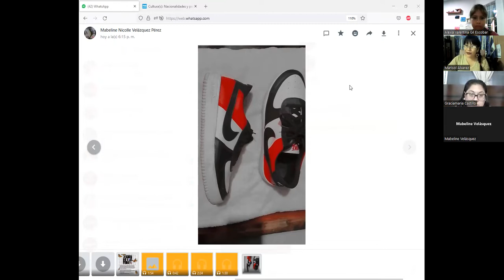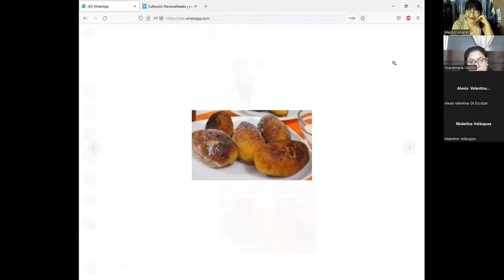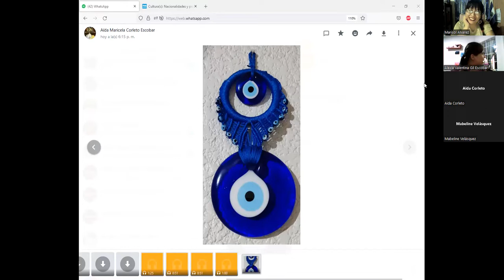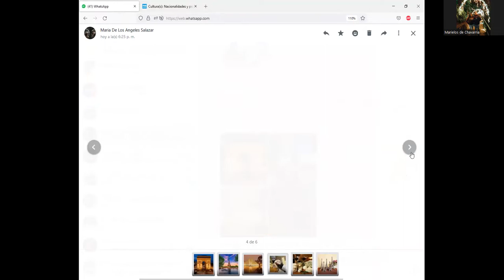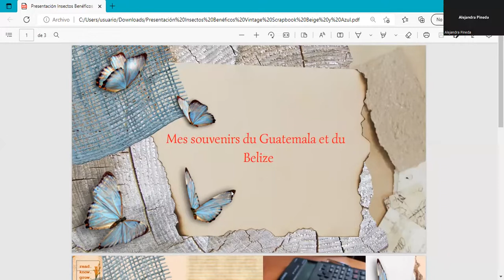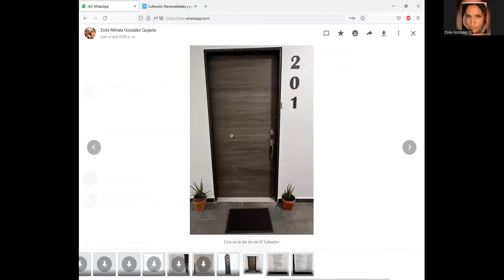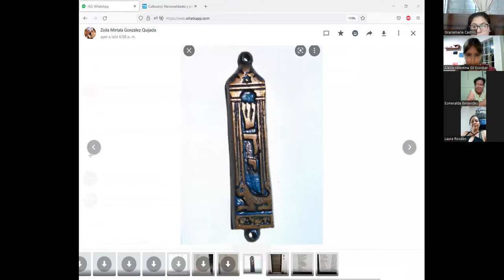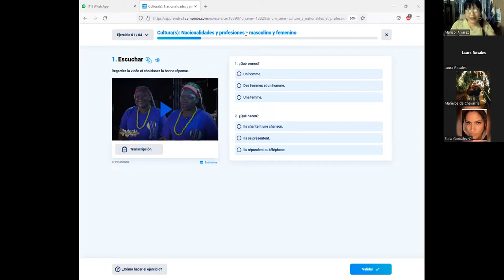Prononciation : la nationalité au masculin et au féminin - 3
Ejercicios de Pronunciación de las Nacionalidades en Idioma Francés
Diplomado en Idioma Francés ESC Educación(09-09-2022) par madame Marisol Álvarez -